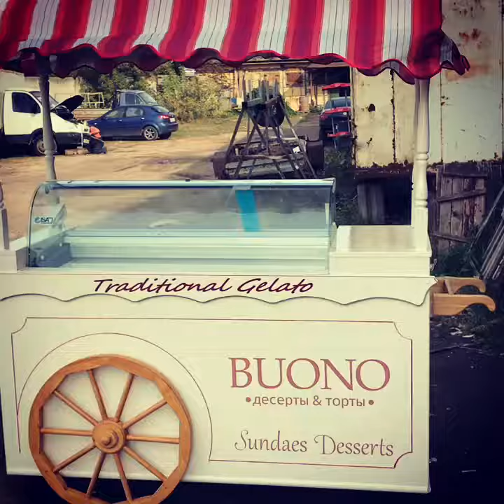Киоск-тележка для мороженого , Симферополь, Крым.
Производство винтажных тележек! Эксклюзивные права! любого формата и дизайна! Поможем с выбором- проконсультируем БЕСПЛАТНО! Рассрочка, Кредит